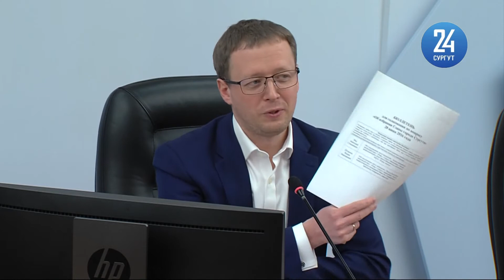Как будет работать конкурсная комиссия по выборам главы Сургута